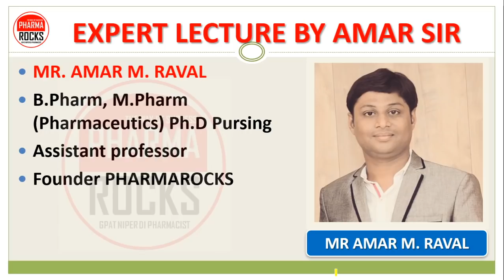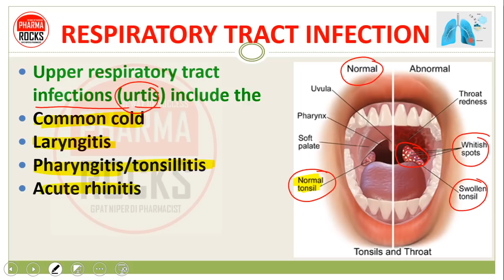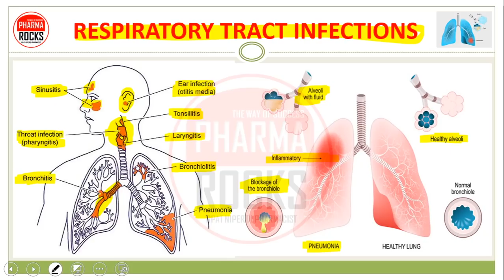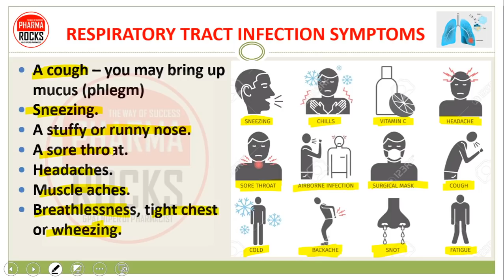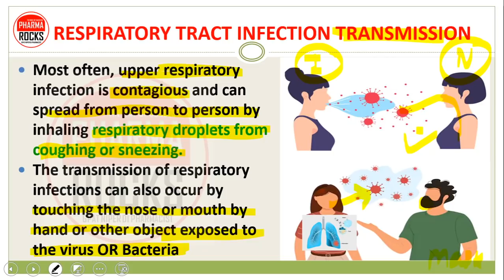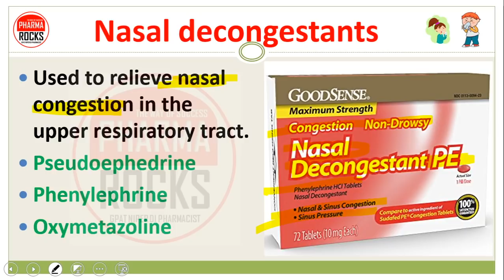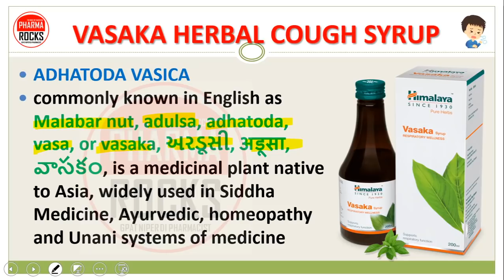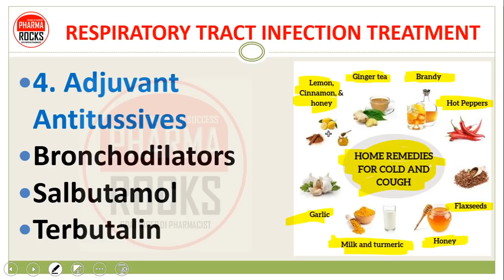RESPIRATORY TRACT INFECTION | श्वसनतंत्र इन्फेक्शन का इलाज | CAUSES SYMPTOMS | MEDICINE & TREATMENT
RESPIRATORY TRACT INFECTION श्वसनतंत्र इन्फेक्शन का इलाज
Respiratory tract infection (RTI) is defined as any infectious disease of upper or lower respiratory tract.
Many different viruses infect the respiratory tract.
Also due to allergy or bacterial infection affect the upper or lower respiratory tract

👨🏼‍🏫 LEARN IN DETAIL HERE
▪️ Causes
▪️ Pathophysiology
▪️ Sign & Symptoms
▪️ Diagnosis 👩🏻‍⚕️
▪️ Management
▪️ Treatment & Medicines💊

ASSISTANT PROFESSOR
FOUNDER PHARMAROCKS
PHD SCOLAR (GTU AHMEDABAD)

📚 STUDY MATERIAL
👨🏼‍🏫 VIDEO LECTURE
📊 TEST SERIES

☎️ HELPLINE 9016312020